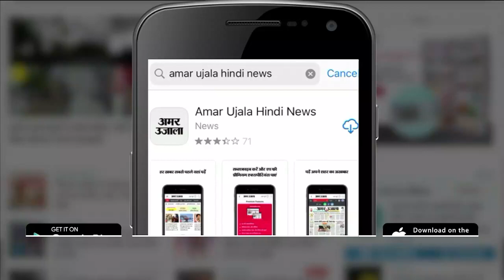Snowfall Himachal: चोटियां बर्फ से लकदक, Lahul के रिहाइशी इलाकों ने ओढ़ी सफेद चादर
Himachal प्रदेश में मई अंत में चोटियां व Lahul spiti जिले के कई रिहायशी क्षेत्र snow से लकदक हो गए हैं। Snowfall से ऊपरी क्षेत्रों के Temperature में भारी गिरावट दर्ज की गई है। Keylong में न्यूनतम तापमान शून्य डिग्री सेल्सियस तक पहुंच गया है। वहीं, झमाझम rainfall से किसानों-बागवानों ने राहत की सांस ली है।